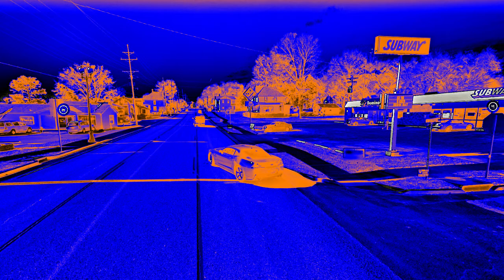Nameless Effect Audio for 1 Minute